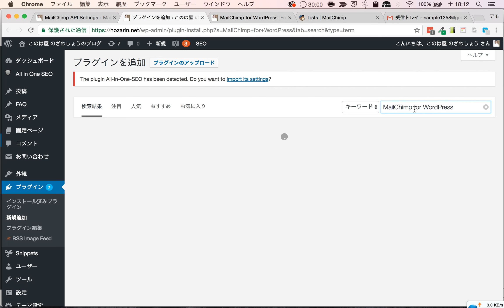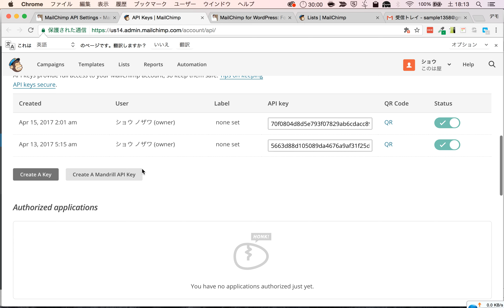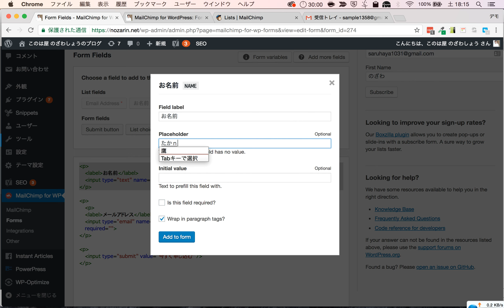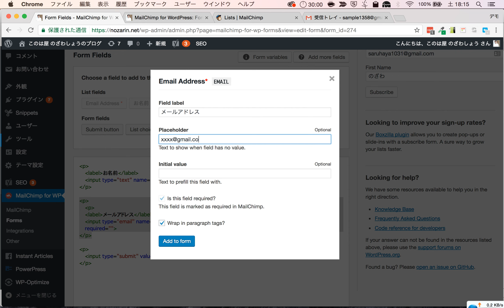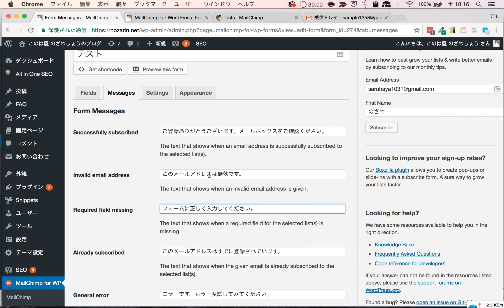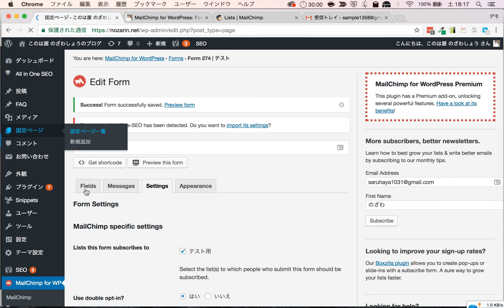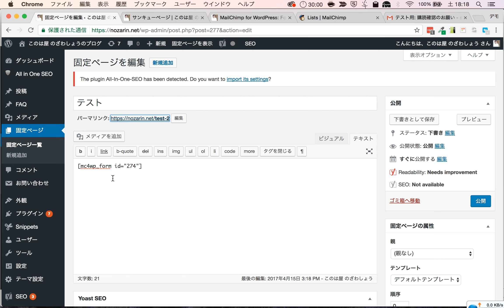WordPressとHTMLメール配信ツールMailChimpを連携させる方法